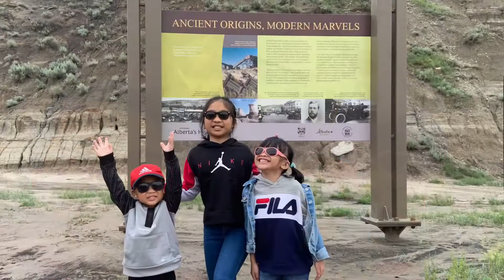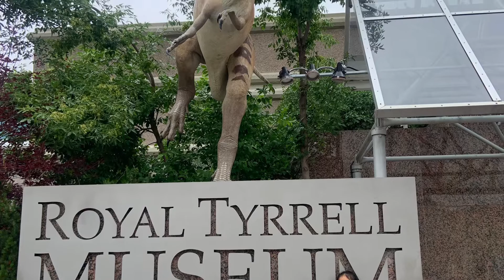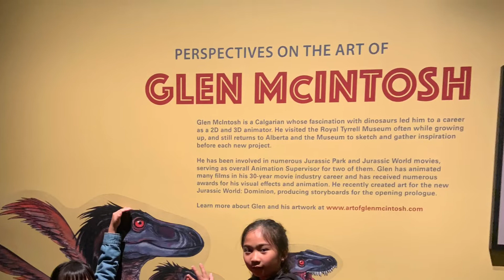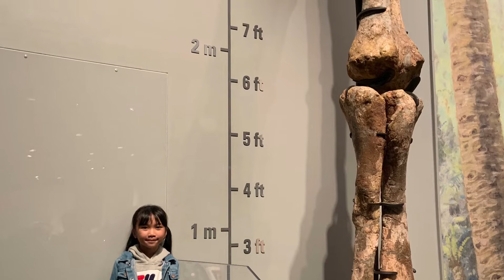First Roadtrip on Canada Day🇨🇦🇨🇦🇨🇦